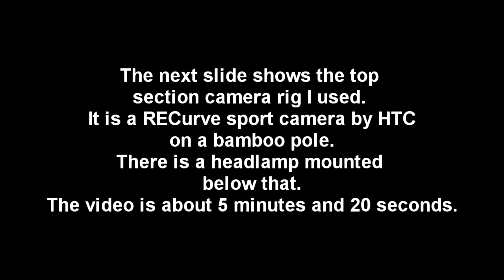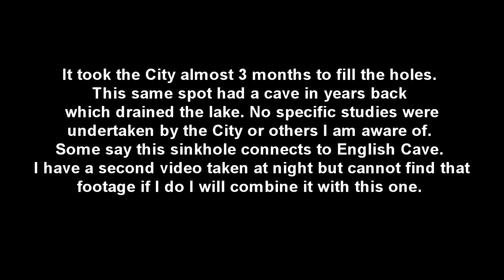Jan 3 2016 sinkhole in Benton Park footage v1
This is Part 1 of 2 videos I took of a Benton Park sinkhole. It seems this hole opened up around Christmas Day of 2015. I filmed it January 3rd 2016. It is all the raw complete footage, about 5 plus minutes. There was no viewfinder and the camera was on the end of a long pole so I could not film in a conventional manner. Also, I went back at night during the Super Bowl evening with a friend with a weight on a cord but cannot find that footage or the media card it was on. When I do I will be happy to join the two together and report this video. Below is some information about the storm.

This from Wikipedia about the Goliath Storm::
Flooding[edit]
The storm system was responsible for heavy rain that caused severe flooding in 13 states, with Missouri being especially impacted.[14][15] Parts of the state were hit with over 10 in (0.25 m) of heavy rainfall.[6] At least 14 people died due to the floods in Missouri alone.[16] In Union, Missouri, the Bourbeuse River rose to 34.22 ft (10.43 m), above the preceding record of 33.79 ft (10.30 m) which occurred on December 5, 1982.[15][17][18][19] More than 180 roads, including portions of Interstates 44, 55, and 70, and several bridges were closed.[20][21] The Meramec River, near St. Louis, crested 2 ft (0.61 m) above its previous record height, inundating nearby communities. At least 380 homes and 70 businesses were flooded in Franklin County.[20]
Approximately 140,000 sandbags were brought in to protect portions of the Bayshore subdivision in Arnold. At least 150 homes succumbed to flooding in the city.[20] More than 100 boat rescues were conducted in Eureka.[22]
Major flooding also occurred in south Alabama, where the Pea River in Elba, Alabama flooded. Most of the rainfall occurred on Christmas Eve day when training thunderstorms went over the same areas. All in all, a widespread 8-16 inches occurred.
Nine levees were topped—five along the Mississippi River, three along the Missouri River, and one along the Kaskaskia River—though the affected areas were predominantly unpopulated.[22][23] Large stretches of the Mississippi River were placed on alert due to projected major flooding.[24]
Flash flooding also claimed seven lives in Illinois, two in Oklahoma, one in Arkansas, and one in Georgia.[